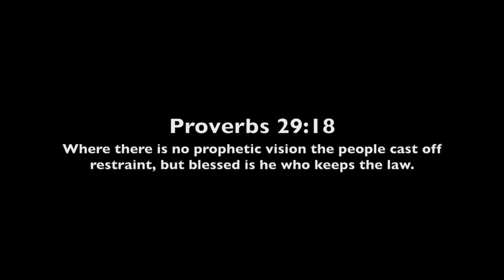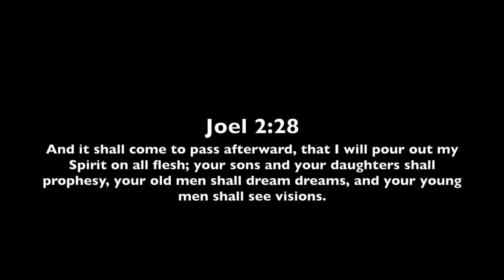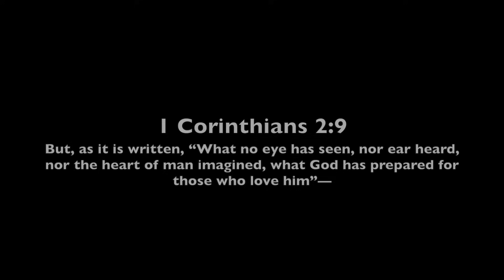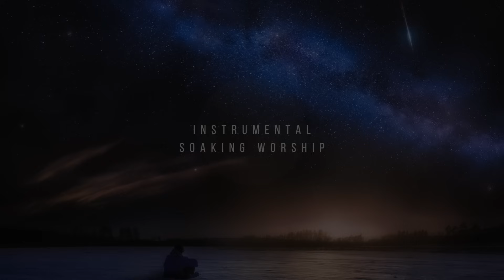VISION // Instrumental Worship Soaking in His Presence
Soaking in His presence, William Augusto - PERFECT VISION